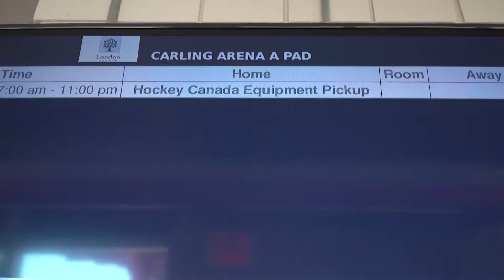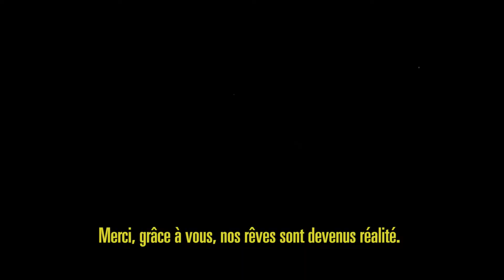FHC : Rêves devenus réalité à London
La Fondation Hockey Canada s’est associée à la Fédération de hockey de l’Ontario, au South London Neighbourhood Resource Centre et à la Neighbourhood Resource Association of Westminster Park pour permettre à 28 jeunes de la région de London de s’initier au hockey et d’aller sur la glace grâce au programme Rêves devenus réalité.